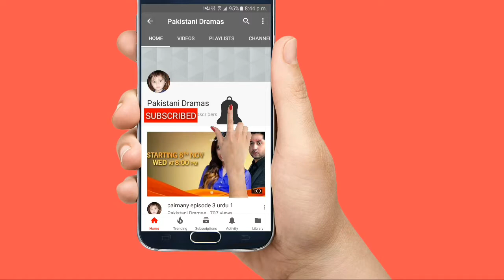Rani Last Episode Full Review